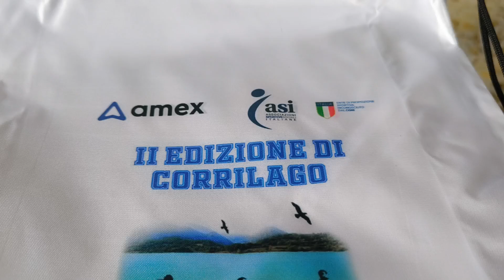Corrilago edizione 2024 Spot Ufficiale e preparativi